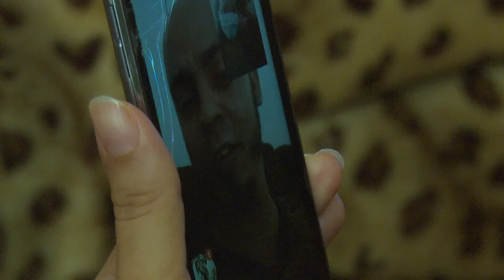Familia de médico de Granma que cumple misión en Andorra siente orgullo del galeno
El Doctor Obilagilio Mendoza Acosta, especialista en medicina interna del hospital Carlos Manuel de Céspedes de Bayamo, en Granma, es miembro de la brigada Henry Reeve  que brindó servicios en  Andorra . La familia del galeno espera orgullosa en el hogar, donde gorjea feliz su pequeña de cuatro meses, Hadassa.